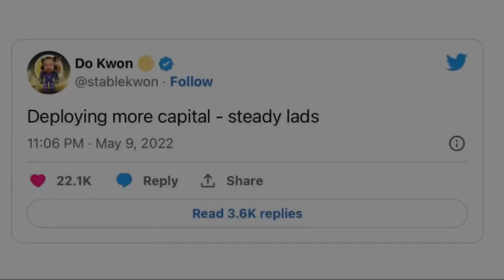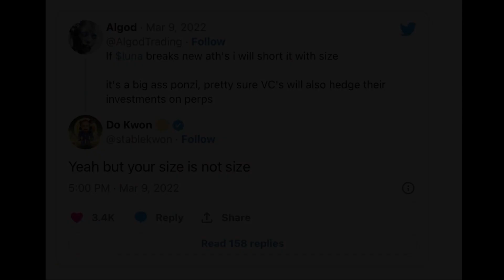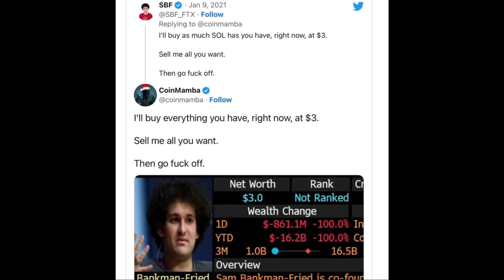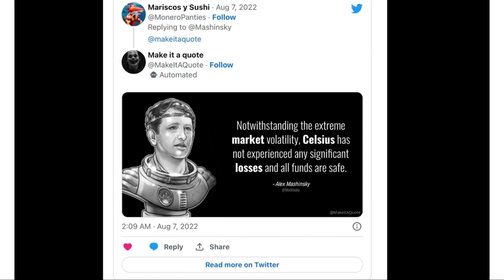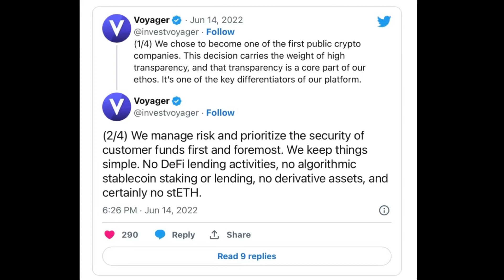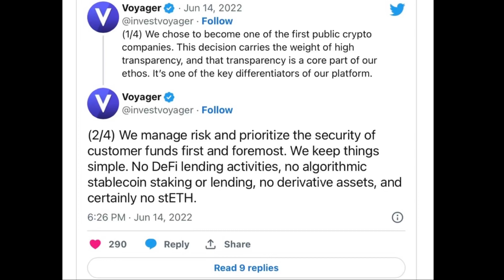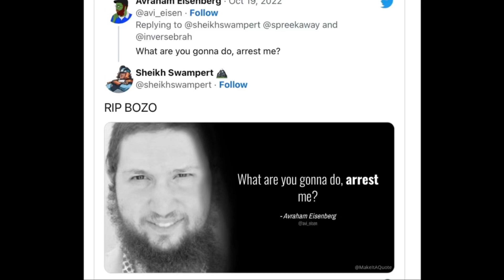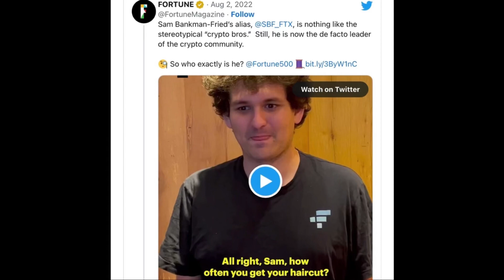Crypto News — 10 Crypto Tweets that helped to survive in Crypto Market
✨Hey guys, In this video we have selected 10 crypto-related tweets that have aged like spoilt milk.

✅ The main reason for the selection is that these tweets would have been more useful when they were initially published, but now they just look like a relic of the past.